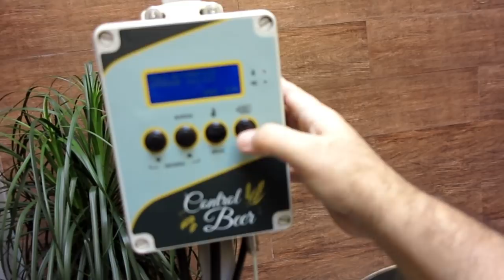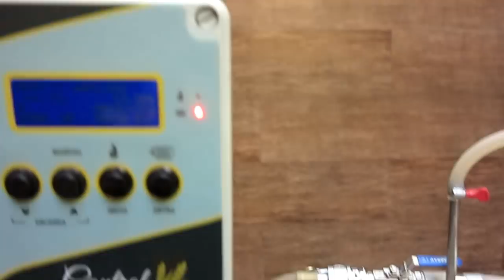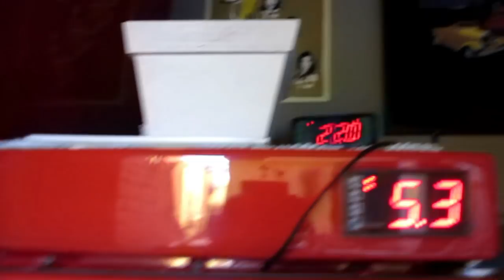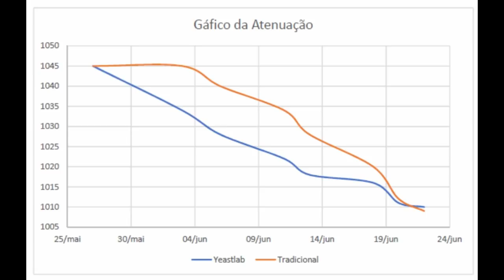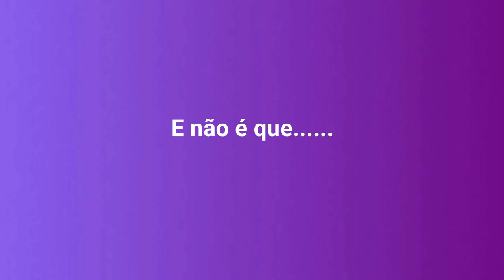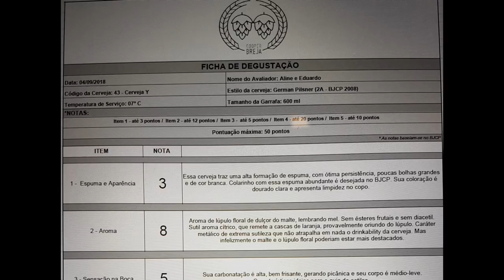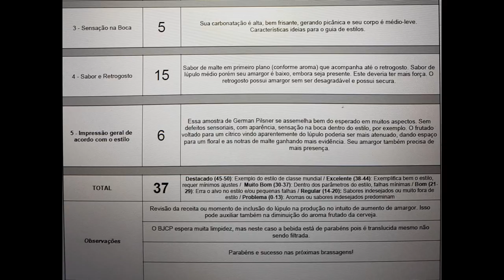51ª Brassagem: Inocular fermento lager a 25 ºC. Pode isso Arnaldo???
Resolvi testar o método de fermentação recomendado pela Yeastlab e também por outros laboratórios como o Wyeast, em uma lager. A mesma breja fermentada separadamente em dois baldes cada um em uma metodologia:
- Tradicional: inoculando já em baixa temperatura
- Alternativa: inoculando em temperatura de 25 ºC e só reduzindo depois.

Assista o vídeo e veja as avaliações por sommelier e mestre de estilos da Cooperbreja.

Seguem algumas literaturas sobre o tema!!!